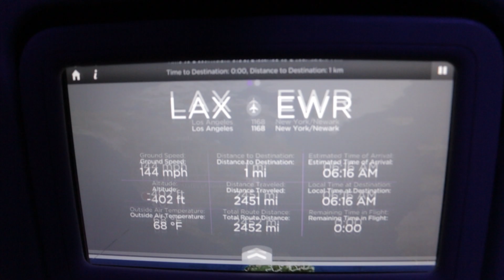Jez Dior Tour Diaries - Bus Life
Part 1 of 4. Behind the scenes of life on the road.